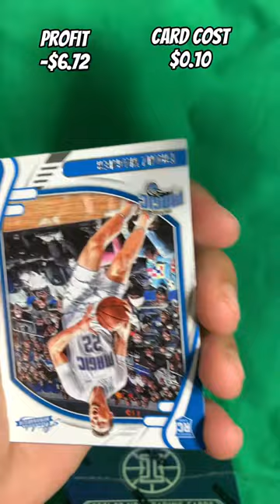NBA Basketball Cards 🏀- Can I make my money back?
Prices based off of EBay and databases